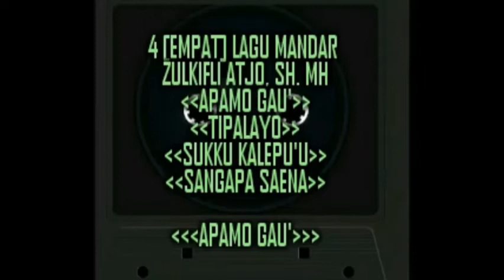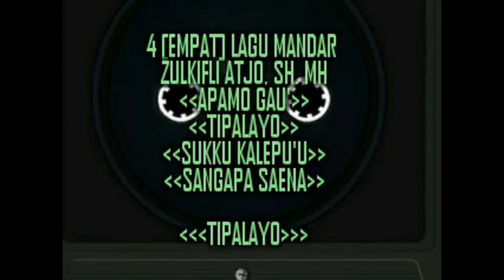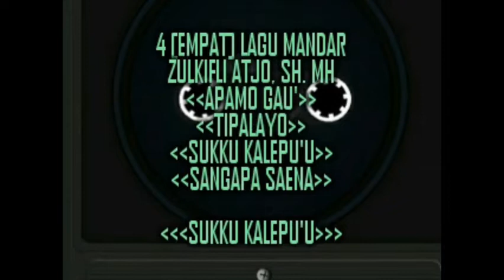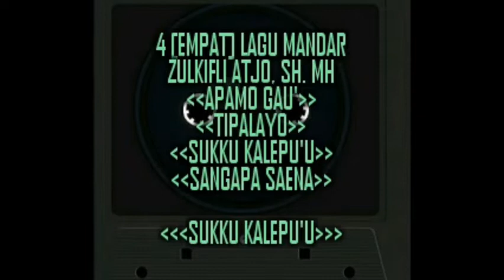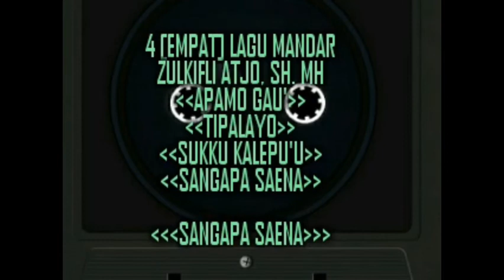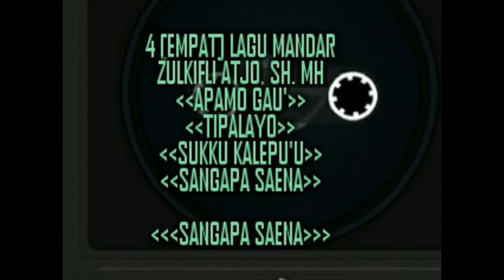Empat Lagu Mandar Pilihan ZULKIFLI ATJO, SH. MH.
Zulkifli Atjo, SH. MH
Lagu Mandar